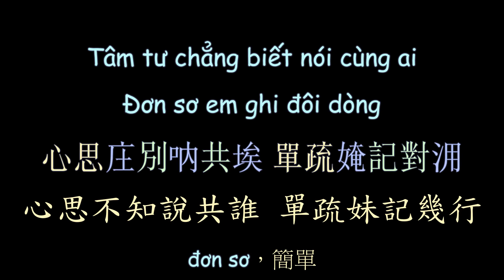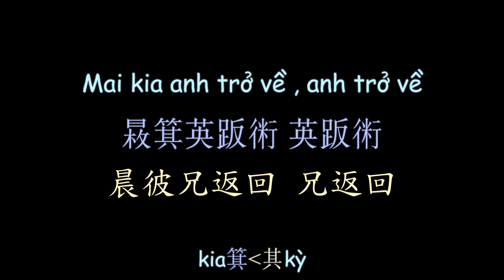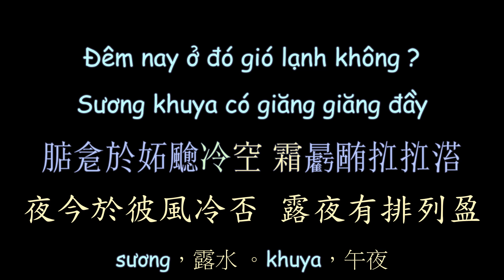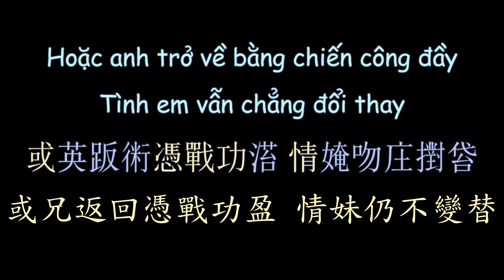越南民歌 送君上戰場 漢喃歌詞 喃漢對譯 | Cho Người Vào Cuộc Chiến - Mai Thiên Vân , Quang Lê |Chữ Nôm Lyrics 越南歌曲 𡨸喃喃字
Cho Người Vào Cuộc Chiến - Mai Thiên Vân , Quang Lê

Viet Subber:Kohiangmi
Han-Nom Script Converter:Kohiangmi
Nom-Han Trans:Kohiangmi

漢喃轉寫：Kohiangmi
喃漢對譯：Kohiangmi
歌詞製作：Kohiangmi